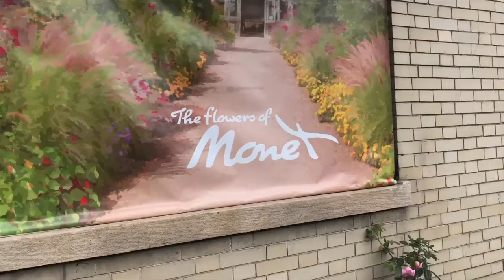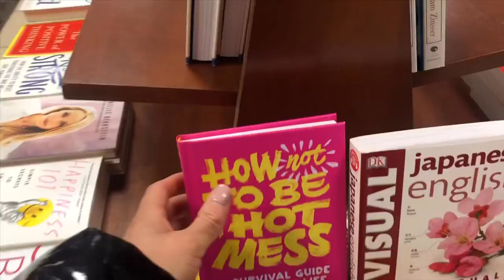Tried to vlog for th first time and yah corona....